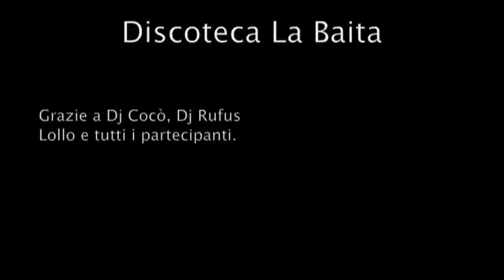Discoteca La Baita - Borgotaro (Parma)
Immagini dalla Discoteca La Baita di Borgotaro (Parma)